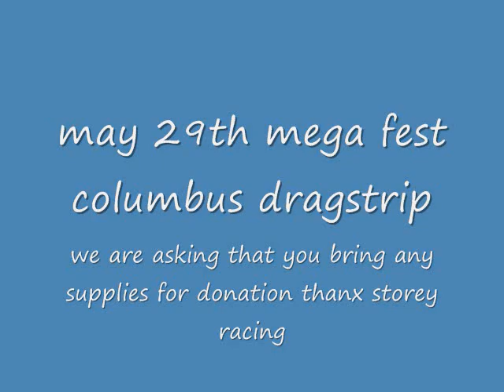may 29th swine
may 29th columbus dragstrip its going down